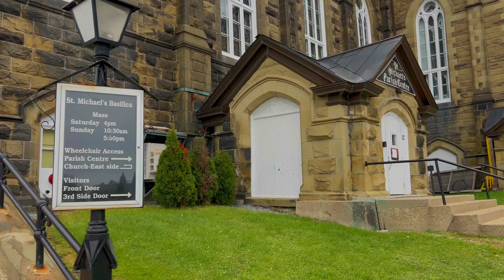¡IMPERDIBLE! El pueblo de New Brunswick Canadá que debes conocer ​🇨🇦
Bienvenido a Miramichi, New Brunswick en Canadá. Descubre la belleza natural, la rica historia y la cultura de esta encantadora ciudad. ¡Ven a disfrutar de lo mejor de Canadá en Miramichi!

Agradecimiento especial a Yvett y Henry por su dedicación y apoyo en la realización de este video :)

ACLARACION: En NB LIQU0R no venden "agua de panela", allá venden otra cosa que ustedes ya saben :D

Capítulos:

00:00 Intro
01:30 Lugar reconocido en New Brunswick
02:33 Chatham New Brunswick
02:50 New Brunswick Community College NBCC
05:13 Centennial Bridge Miramichi New Brunswick
06:10 Comunidades que conforman Miramichi
06:56 Renta en Miramichi
08:55 Douglastown New Brunswick
09:20 Gastos y servicios públicos
10:33 Newcastle New Brunswick
11:01 Trabajos y residencia permanente

Mira también:

🎯¿Vale la pena hoy venir a Canadá? Por acá te dejo mi historia, la cual también podría ser tu historia

Si te gustó el vídeo, deja tu like, comenta qué fue lo que más te gustó,  y recuerda suscribirte a este CANAL para que disfrutes de los próximos vídeos que estaré subiendo cada semana.

Te veo pronto!

En este canal conocerás el Canadá del que poco se habla, así que acompáñame a recorrer este país, a conocer sus pueblos y ciudades, a interactuar con su gente, su historia y su cultura. Acá también muestro mi vida; la de un latino en Canadá. Y si tu sueño es venir a este país, quédate en este canal, acá encontrarás información muy valiosa para lograrlo.